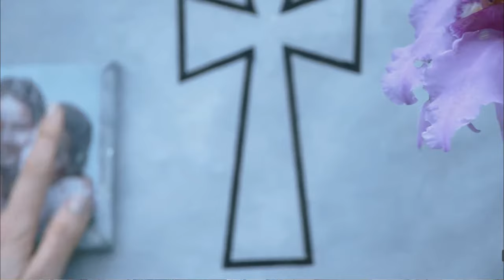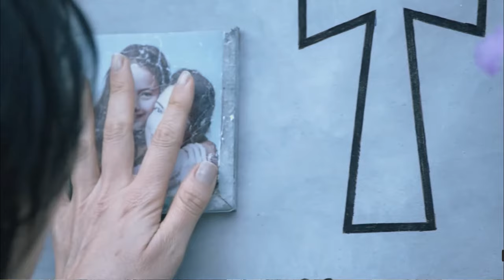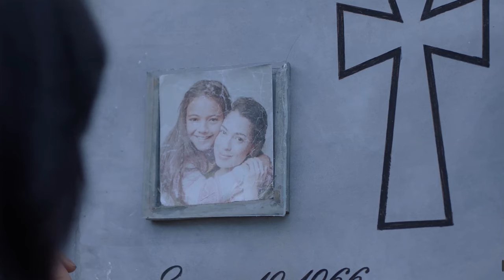La venganza de Analia resumido en un solo video